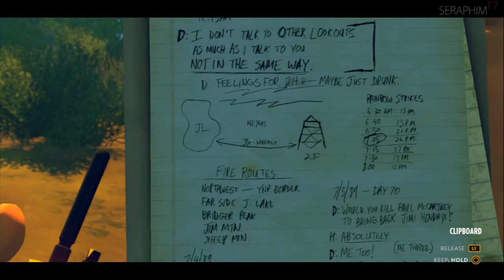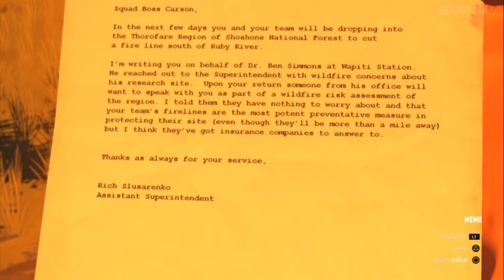Firewatch Walkthrough | Day 76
This is a walkthrough for Firewatch on the PS4. It has occasional commentary outlining what is expected of you and certain observation on the game. The real centre stage here is the games narrative and its characters.